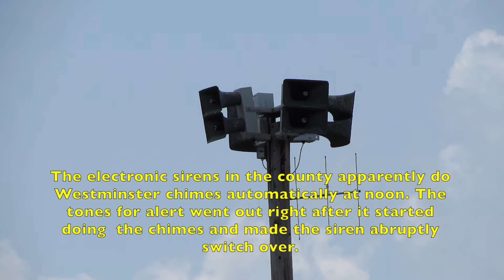FS DSA 2X4 Siren Test - Opelika, AL 7/5/17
This is one of Lee County's other DSA sirens. I've previously recorded the one at Duck Samford Park, which originally bared an MCP panel like this one but was zapped by lightning and replaced with an UltraVoice. Besides these two there are two others located in the county and a third one that was apparently removed a few years ago that was about 1000' from a 2001-SRN, all in 2X4 configurations. One is located at the Opelika Sportsplex and Aquatics and can be hear faintly after this one winds down.